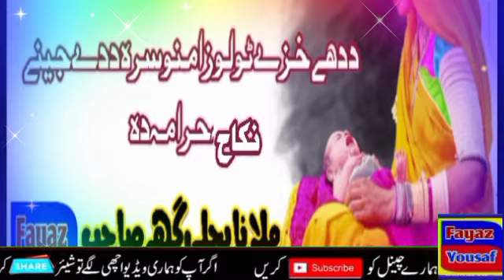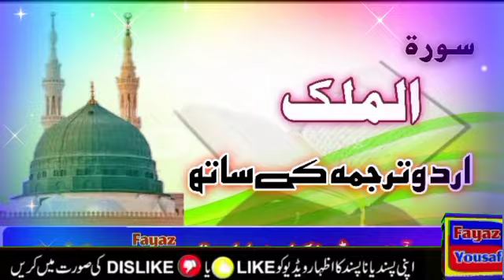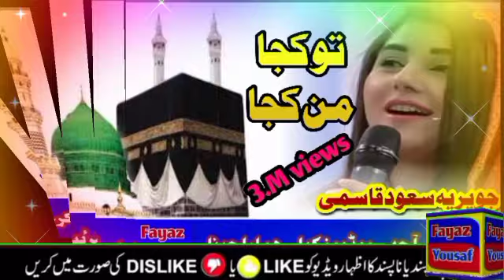dastar bandi nazam||khatmi bukhari||mu mubarak shah||2/3/2022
Chadar